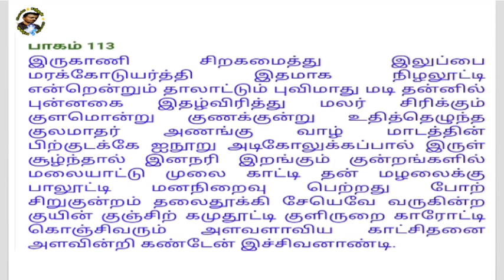Immortal Ruler | கல்கிக்கு தாலாட்டு